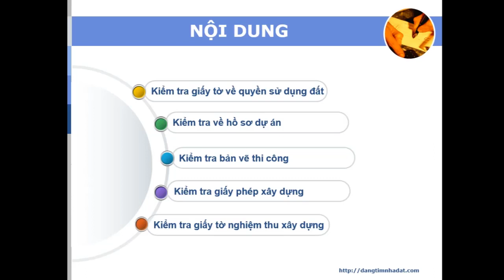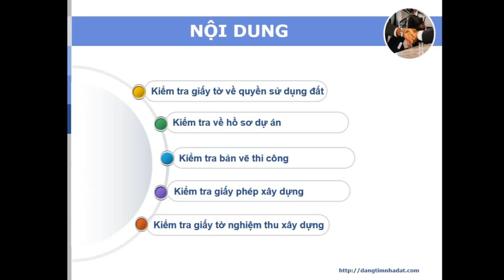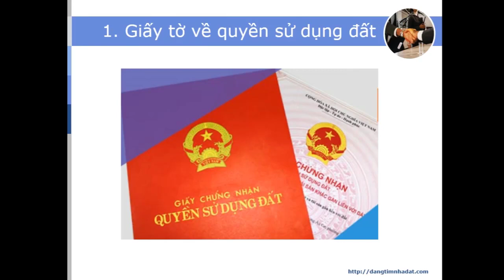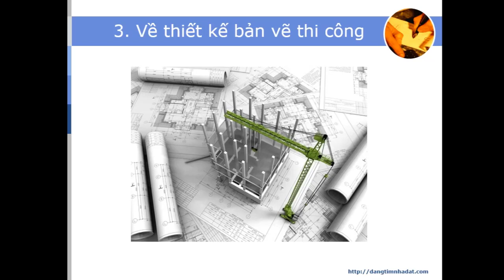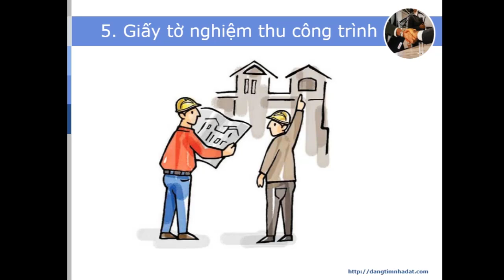[TVTUAN Official] Kiểm tra tính pháp lý của chủ đầu tư khi đi mua căn hộ, nhà và đất dự án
Kiểm tra tính pháp lý của chủ đầu tư:
1. Kiểm tra giấy tờ quyền sử dụng đất, quyết định giao đất
2. Kiểm tra về hồ sơ dự án
3. Kiểm tra bản vẽ thi công, công trình được cơ quan có thẩm quyền phê duyệt.
4. Kiểm tra giấy phép xây dựng.
5. Kiểm tra giấy tờ nghiệm thu xây dựng

► Đón xem nhiều Video về kinh doanh bất động sản thực tế…
► Xem thêm nhiều Video hay về nhà đất và bất động sản
► Hãy theo dõi và tham gia Group để được hỗ trợ tốt nhất
► Website đăng tin và tìm kiếm nhà đất trực tuyến miễn phí tại Việt Nam
✪ Lưu ý:
► Nội dung trong video thể hiện quan điểm cá nhân của tác giả, không nhằm chỉ trích hay bôi nhọ bất kỳ tổ chức hay cá nhân nào.
► Video đã được đăng ký bản quyền, vui lòng không re-up dưới mọi hình thức.
Trân trọng!